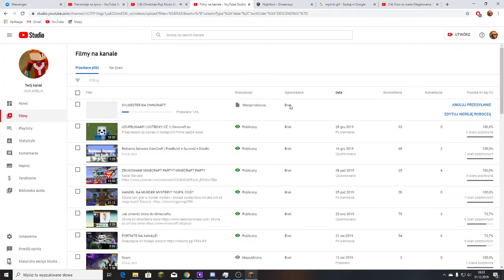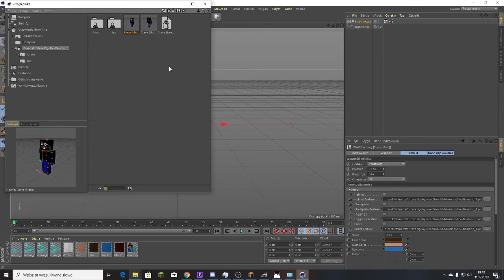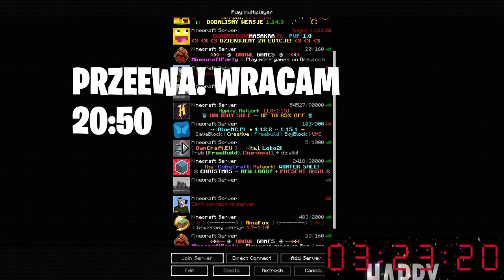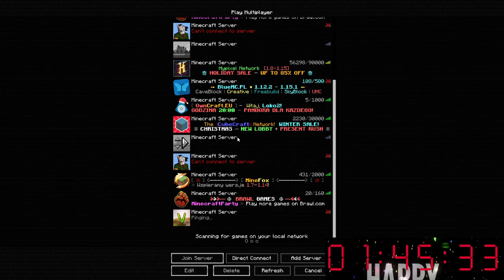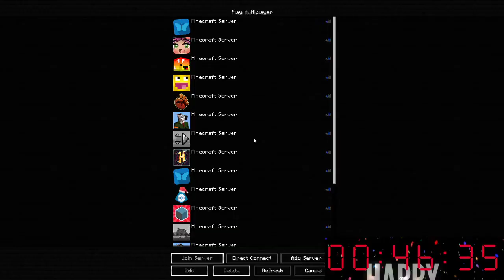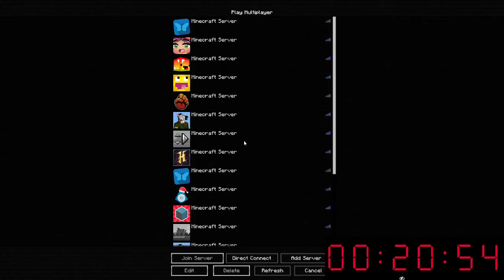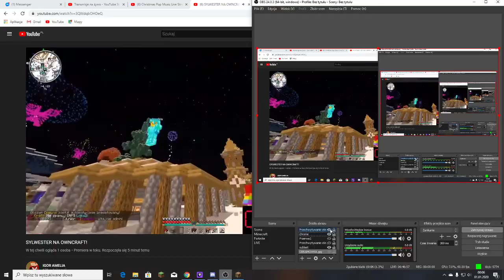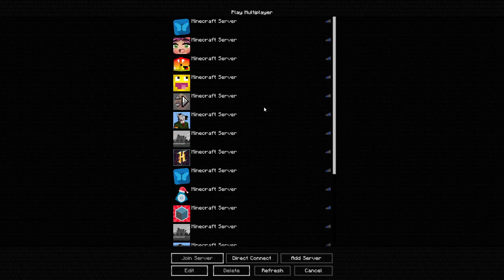NADSZEDŁ NOWY ROK! | JAKIES GIERY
IP: owncraft.eu